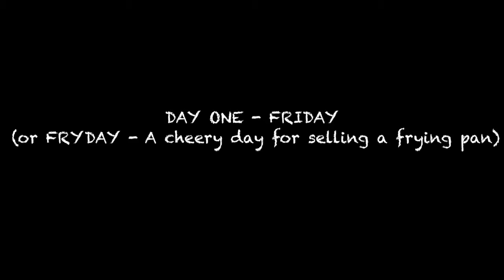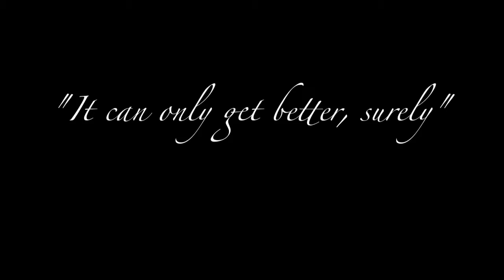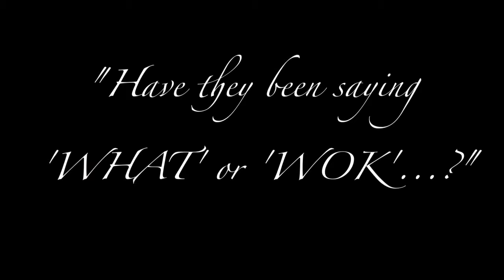PAN Asian (2013 short film HD)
(Note: The original, and better quality version of this can be seen over on Vimeo - see link/s below - as can other related, and unrelated videos)

"A lighthearted and perhaps quirky film made originally for the Terracotta Far East Film Festival 'short film competition' in 2013.

It later had its World Premiere at Walthamstow International Film Festival.

SHORT SYNOPSIS:

An almost silent film of a girl's attempt at selling a frying pan to various London eateries, but who's hard work is unrewarded. Is there some misunderstanding?

LONG SYNOPSIS:

A music laden and light hearted tale of a young woman who is wanting to sell a frying pan. Having set out on doing this, her focus is one of visiting various restaurants around Chinatown, London. Surely someone will purchase, she thinks. However, what was thought of as an 'easy sell' doesn't go according to plan. Try as she might in all kinds of Asian eateries her efforts are going unrewarded. Is the item simply not sale worthy? Is the price to high? Is there a misunderstanding?

A simple narrative leads ultimately to a perhaps surprising outcome.

On its journey, the film takes us from London to many different parts of Asia in a matter of days, yet over a few minutes in film-time.

Familiarity in the film’s style, the locations, settings and music may help the viewer identify with the main character and her job at hand. In contrast, the unfamiliar character plays the role of a 'lost in London' individual.

Furthermore, whether intrigued as to where she is from - a born-in-England woman? one from a particular country in Asia? - it shouldn't detract thoughts from the story and the mission at hand.

Displaying a modern take on silent cinema of years gone by and with a piece of music to suit the setting, it's a film that wants to keep one watching, guessing and smiling.

CREDITS:

Director: Jason Verney

Writer & Editor: Jason Verney

Actress: Wai Lu Yin

Filmed in London, U.K.